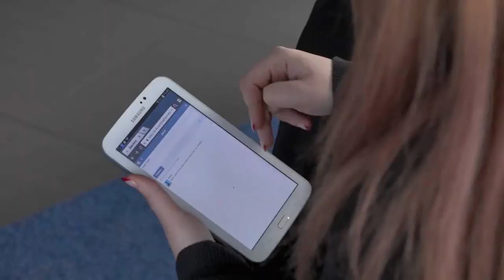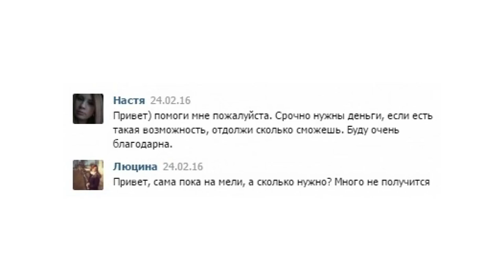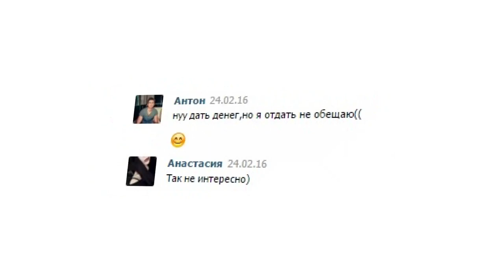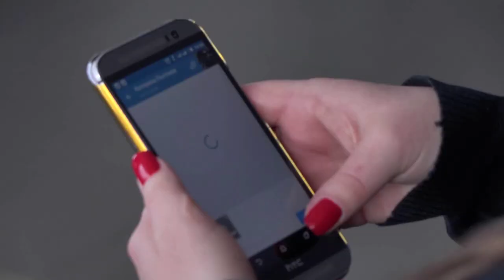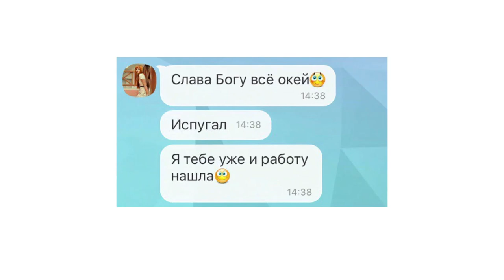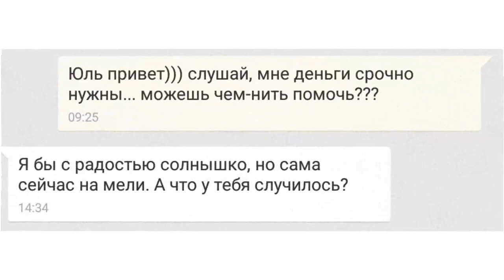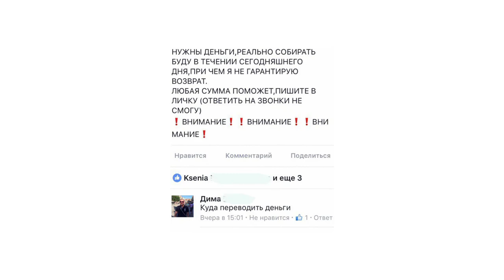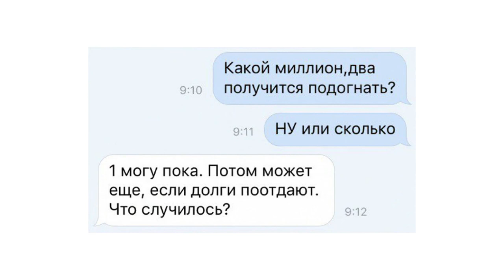Быстрые деньги: сколько ты соберешь денег за сутки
Актриса, магистрант, домохозяйка, ведущий праздников, специалист по продажам и заместитель директора компании приняли участие в эксперименте TUT.BY и пытались собрать максимально возможную сумму денег, у знакомых и незнакомых людей, без гарантий возврата. Им на пятерых удалось собрать почти три тысячи долларов.